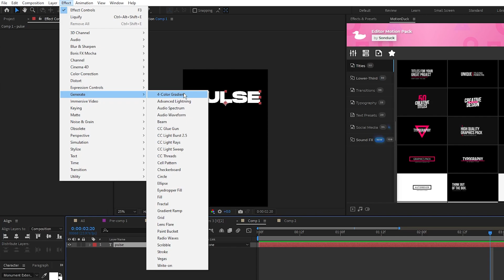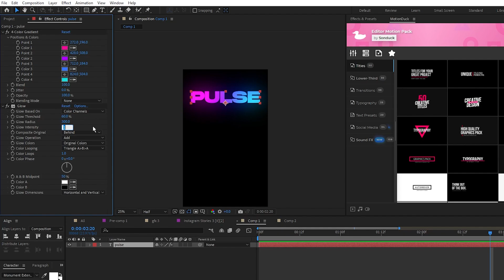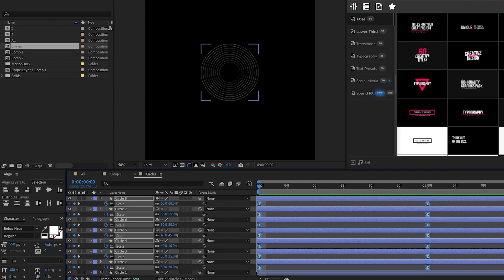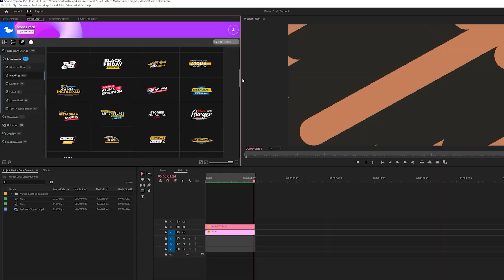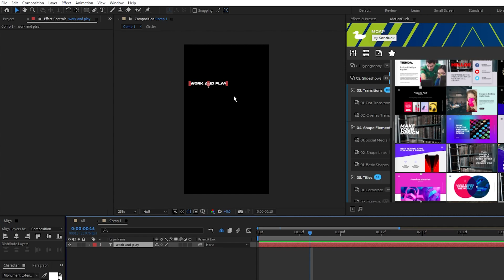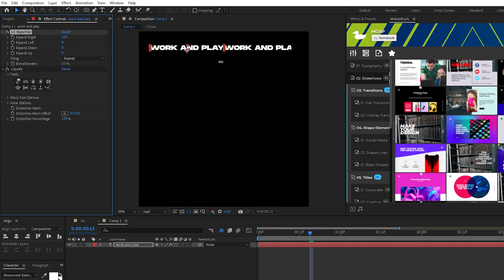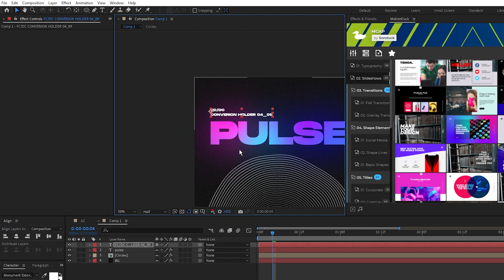5 Visual Motion Graphics Techniques in After Effects | Tutorial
17,000+ AE & PR Templates - Everything you do with your Motion Graphics matter. In this After Effects tutorial, learn how to create visual motion graphics to make your work standout. We're breaking down 5 techniques that can be used for any project. Learn how to create color glow titles, abstract shapes, title bulges, and background techniques. In under 10 minutes, you'll have some new techniques for your After Effects projects.

Save time and produce amazing work with our Extension panel that allows you to preview templates in After Effects and Premiere. Then quickly change your template within seconds to fit your needs!

Timecode:
0:00 Intro - Smash that like button!
0:17 Technique 1 - Glow Title
1:06 Technique 2 - Abstract Circle
3:39 17,000+ Templates
4:05 Technique 3 - Grainy Background
4:44 Technique 4 - Repeated Bulge Typography
5:52 Technique 5 - Designer Ideas
6:40 Outro - Subscribe for More!